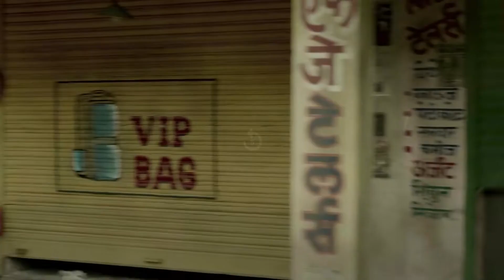Gender, Religion & Caste (Introduction) | Chapter 4 - Civics | Class 10 | PuStack